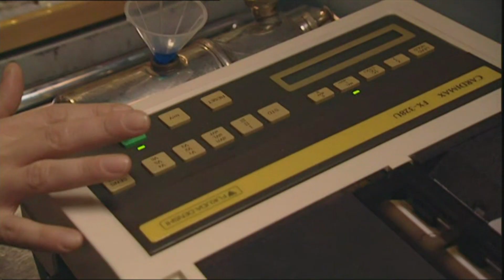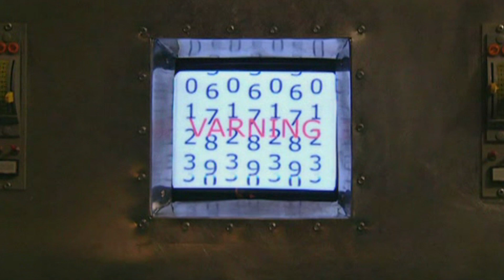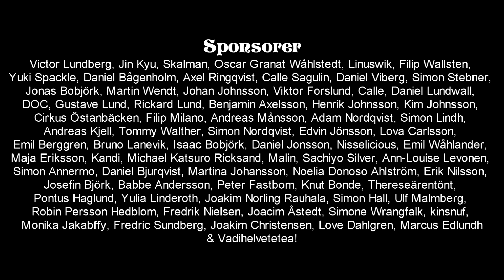Felix Recenserar - Ronny & Julia (#7 av 24)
Ludvig försöker återskapa sitt musikaliska mästerverk, och Den Magiska Jordgubben gör ett litet cameo (typ).

FÖLJ OSS!